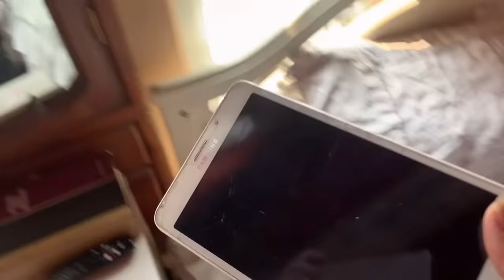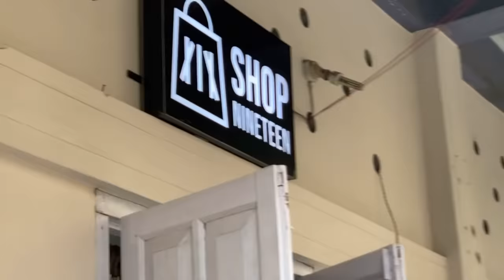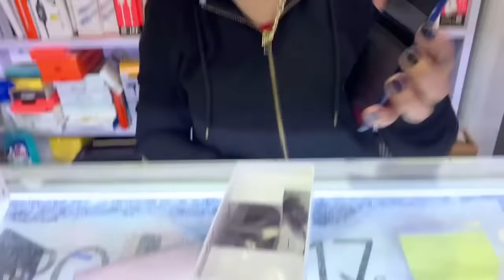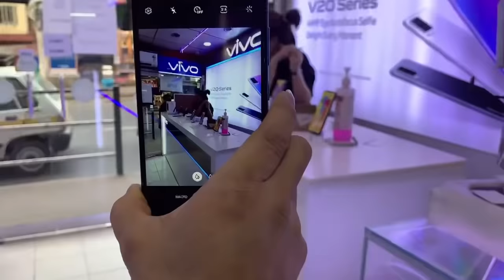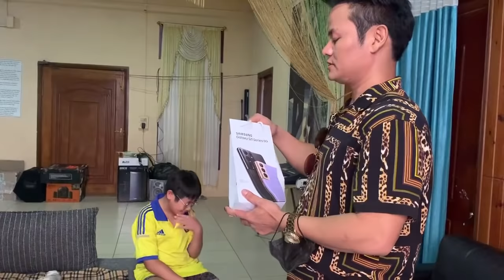Bawihtea'n Phone thar a dawng...